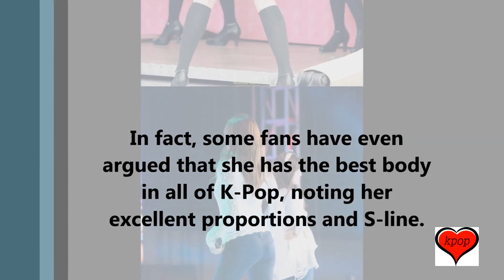TOP 10 Sexiest Outfits of Apink Hayoung